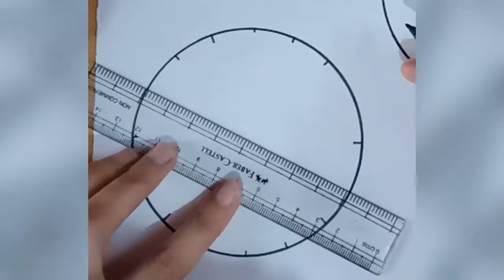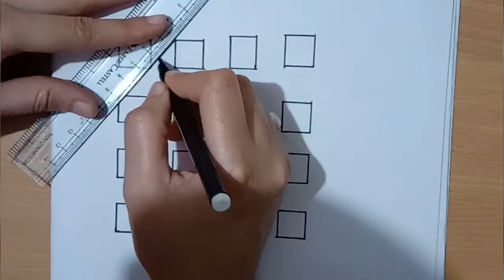9 DRAWING TRICKS YOU WILL WANT TO TRY RIGHT AWAY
9 DRAWING TRICKS YOU WILL WANT TO TRY RIGHT AWAY

Have you ever wondered how to make your drawings pop and come to life? Learn how to draw.  Drawing is not only for the professional artists. It is for every person who has an art lover deep down in his soul.